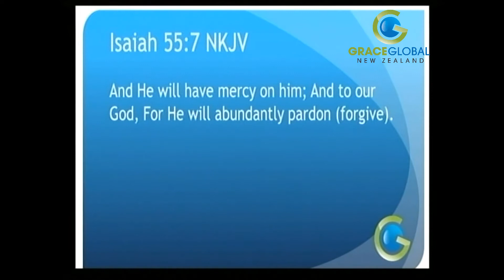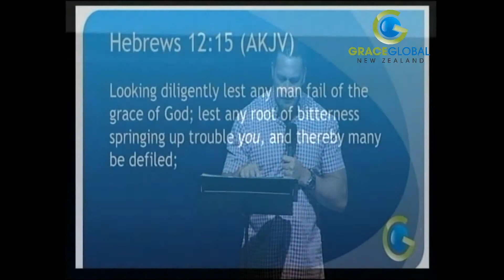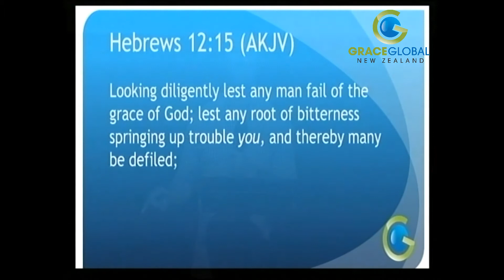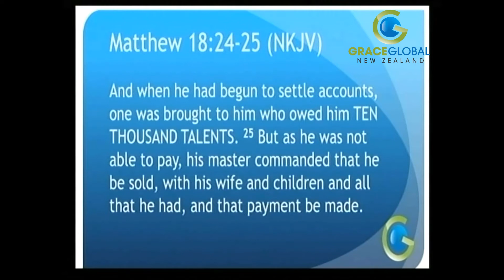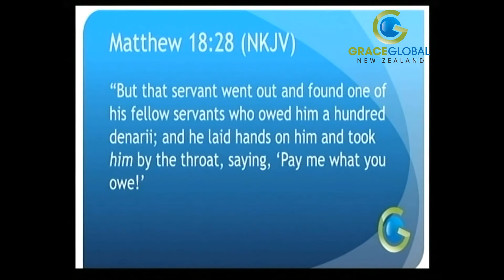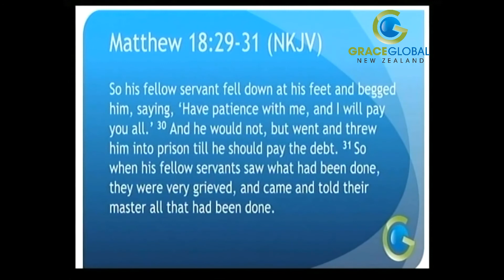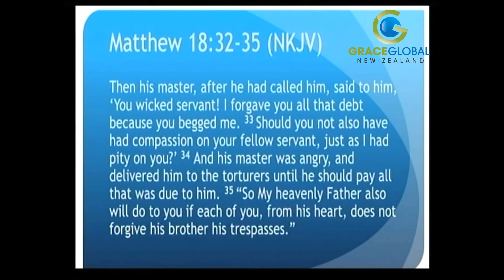Set Free To Forgive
Nothing binds up a believer like unforgiveness does. This clip deals with that issue and exposes its root so you can walk offense free.